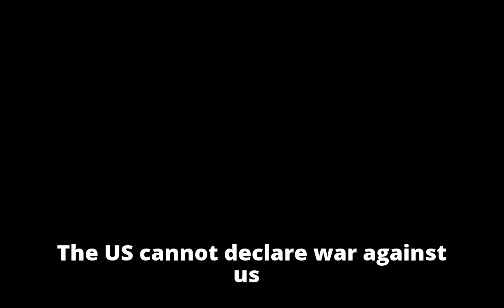Kim Jong-un uses New Year's message to claim US 'cannot declare war' on nuclear-armed North Korea